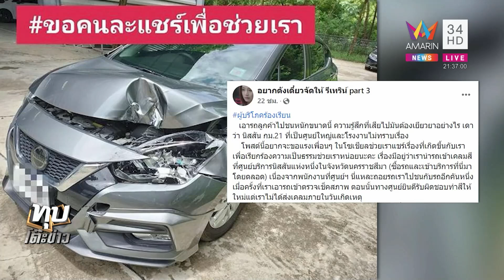เหลือเชื่อ อู่ขับรถลูกค้าชน2ทีพังยับ ไม่จ่าย 5 แสนเยียวยา ให้ 3 หมื่นแถมประกัน |ทุบโต๊ะข่าว|15/08/65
เหลือเชื่อ อู่ขับรถลูกค้าชน2ทีพังยับ ไม่จ่าย 5 แสนเยียวยา ให้ 3 หมื่นแถมประกัน